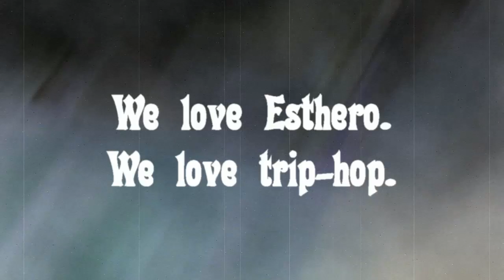Esthero - Half a World Away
Esthero - "Half a World Away," from the album "Breath from Another."